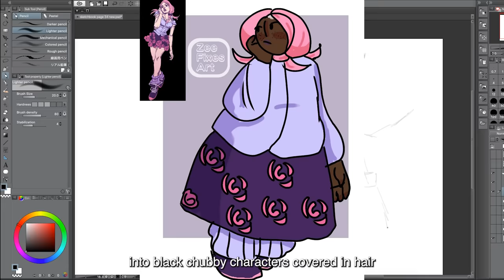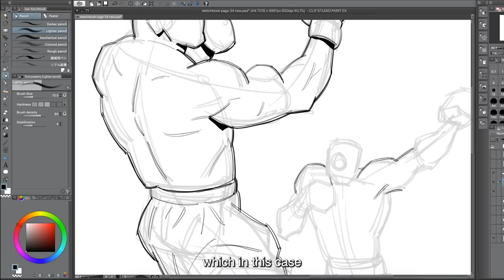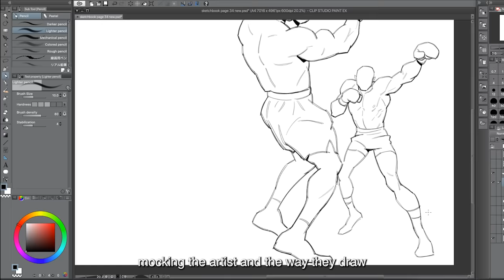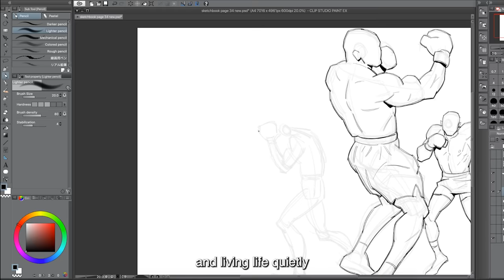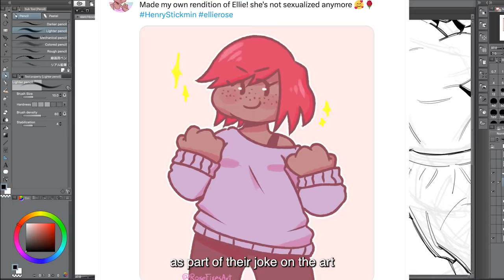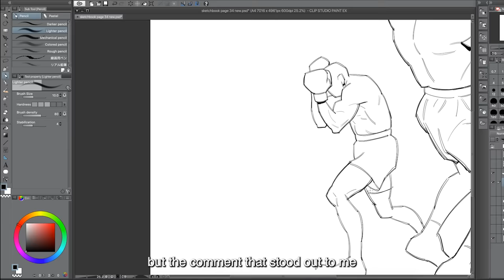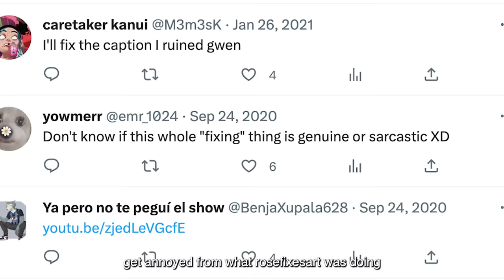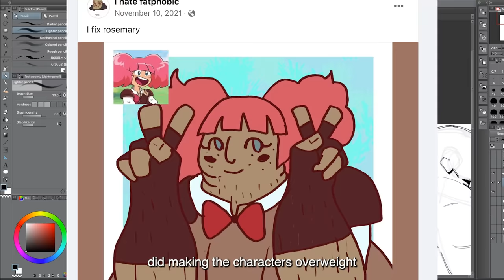What Happened To Zeefixesart's Twin? (the troll fixing art for fun)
mohammed agbadi talking about zeefixesart literal clone who was fixing artists work on twitter claiming it was all parody and just for laughs.